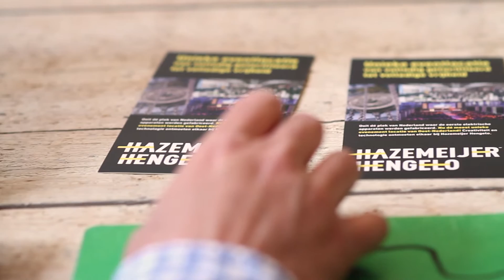Small Business & Retail Management, Stenden Hogeschool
Ben je ondernemend, heb je commercieel inzicht en ben je een echte teamspeler? Dan is de opleiding Small Business en Retail Management (SBRM) van Stenden Hogeschool helemaal jouw studie!